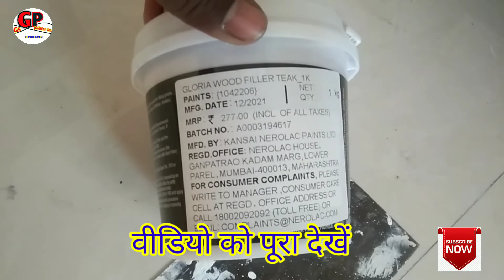Nerolac painte wood filler repair #/नैरोलैक पेंट वुड फिलर रिपेयर